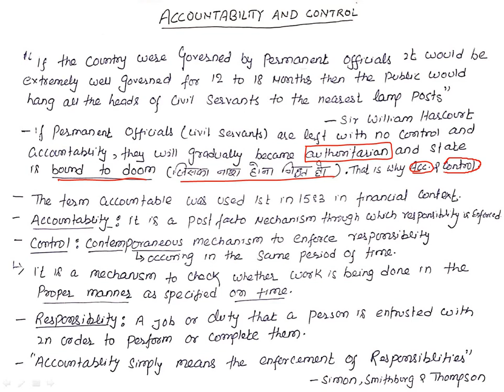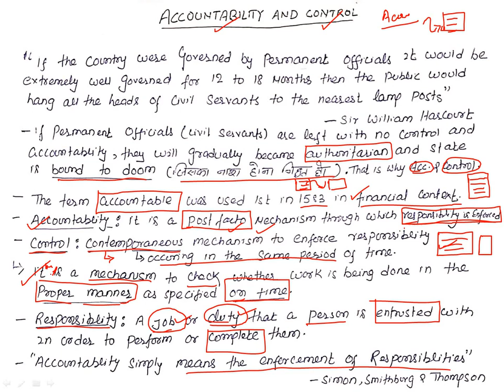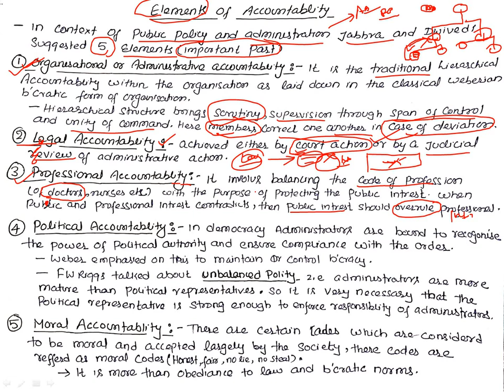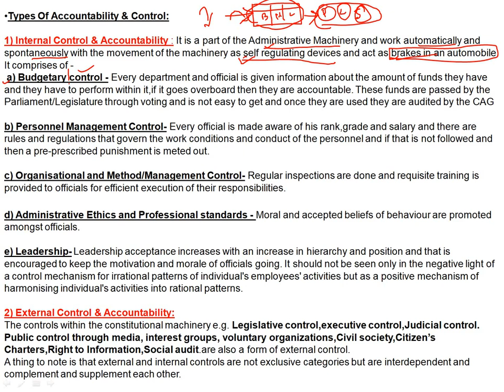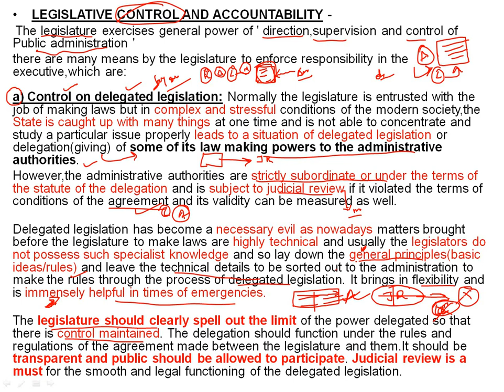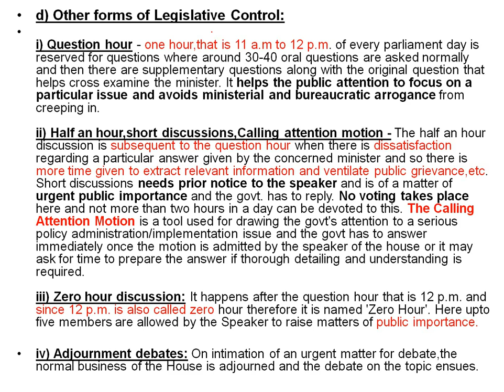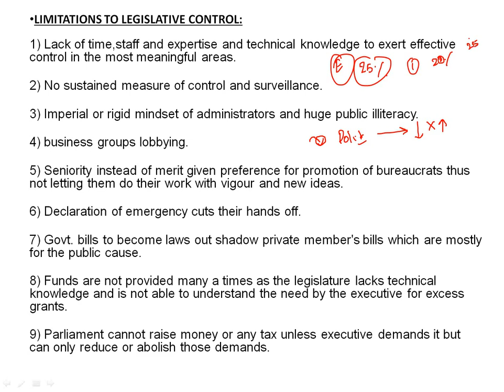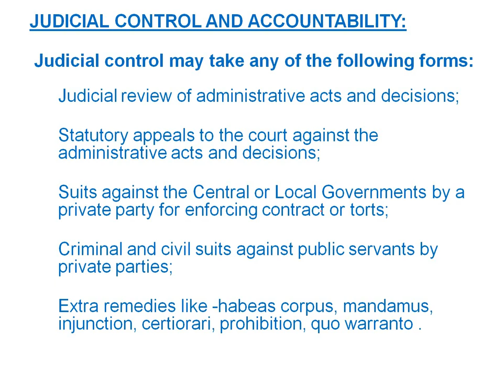LECTURE 26 | ACCOUNTABILITY AND CONTROL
ELEMENTS AND TYPES OF ACCOUNTABLITY, LEGISLATIVE EXECUTIVE AND JUDICIAL CONTROL & ACCOUNTABLITY